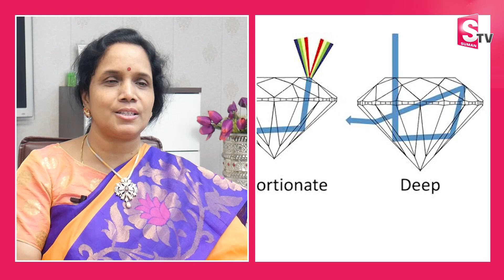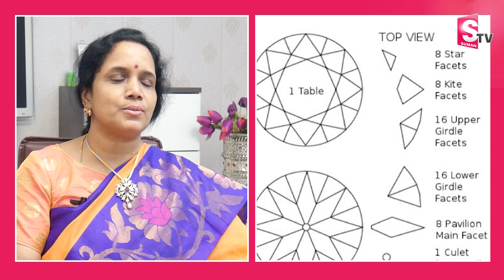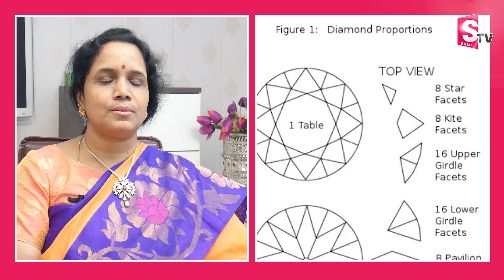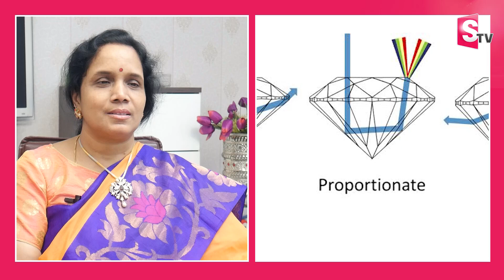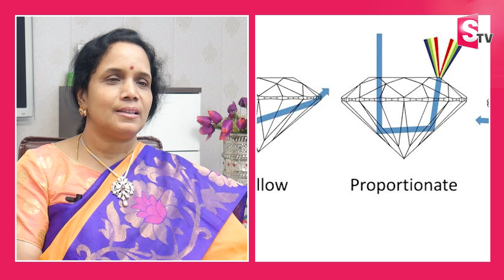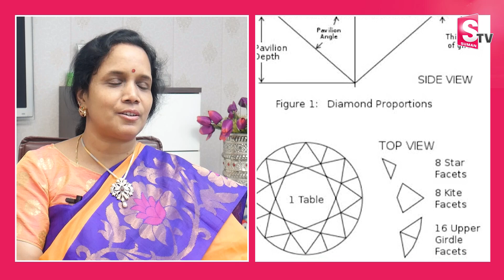Diamonds Business in Telugu | Diamond Making Video Telugu | Komireddy Ramani | SumanTV Money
the diamond industry and diamond making process? In this video, I will guide you through the fascinating journey of diamonds - from their origin to how they are crafted into beautiful pieces of jewelry. See how modern technology is revolutionizing the diamond business and learn all the secrets behind one of nature's most precious gems. Discover how diamonds are mined, cut, and polished - and why they are so valuable!  You'll learn about the diamond-making process, the grading system, and get tips on how to make sure you're getting a quality product. Get ready to sparkle with knowledge!